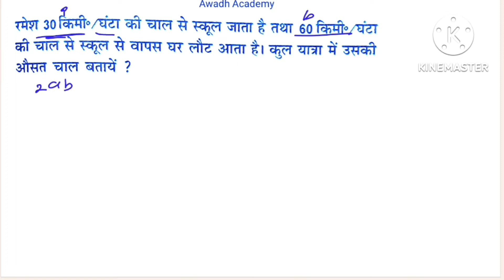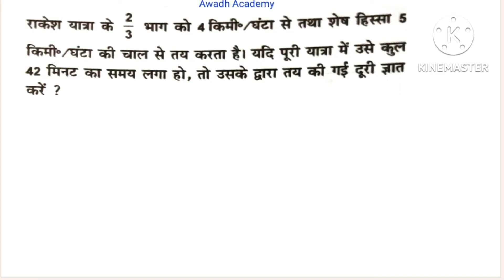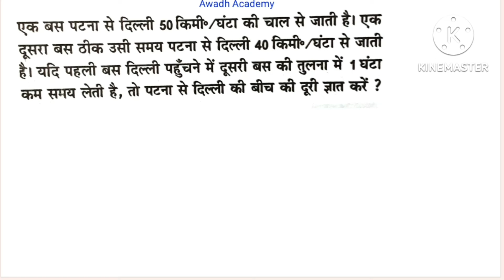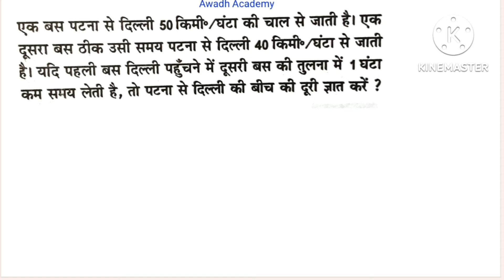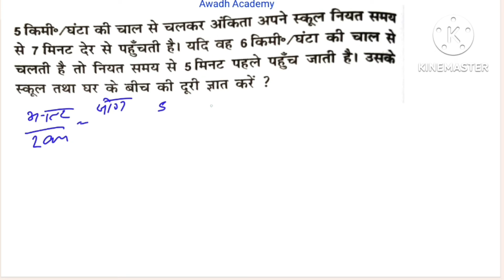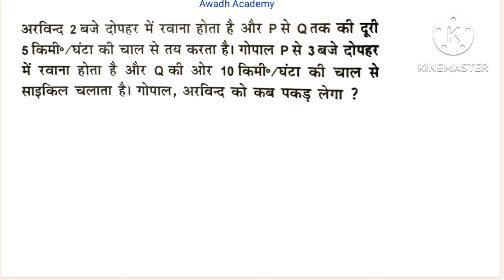P-2 Time Speed & Distance। समय चाल और दूरी।Short Tricks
Academy
@Awadh Academy

fraction:-

Math (Profit and Loss) For Railway/Bank/SSC GD/SSC CHSL/SSC CGL/Railway Group D/ Up Lekhpal/Tet/Supertet/UPSSSC EXAM

Exampur youtube
Exampur live Classes REASONING
Maths for Competitive Exams books
Chapter wise Math for Competitive Exams
Maths Questions for competitive Exams with Solutions
How to study for maths exam in 1 day wikiHow
Basic Maths for entrance exams
Wi fi study Classes
WiFiStudy Founder
Wifistudy Group D
Ravi study iq Current Affairs pdf in Hindi
Ravi study iq gk book Flipkart
Ravi study iq GK Science pdf download
Dhasu sir live
Dhasu Sir Academy

up si
Discount/बट्टा/छूट

Mathmatics for Railway Ntpc
speed time and distance
Time and speed

general studies
general mathematics
math by Awadh Academy
math by Mangal sir
rrb ntpc
Up Lekhpal
 group d exam date
रेलवे गणित

"Awadh Academy"